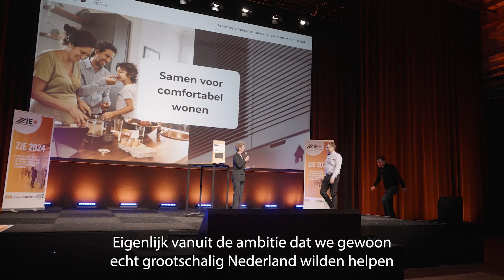DHPS wint award voor de HydroTop - hoofdpodium ZIE 2024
Eigenaar van DHPS, Wilhard Oldengram stond samen met Lead of Sales, Roel Verheul op uitnodiging, op het hoofdpodium als gastsprekers. De HydroTop is winnaar van de Scale Innovation Award 2024!

ZIE 2024, dat op 4 april 2024 in de Van Nelle Fabriek in Rotterdam plaatsvond. Dit event is een centrale ontmoetingsplek voor de technologische industrie uit Zuid-Holland.

Onze visie op verduurzamen

Wilhard Oldengram: ‘We hebben een presentatie mogen geven over onze unieke, innovatieve, duurzame oplossing de Hydrotop. Over ons bedrijf en wij deelde ons verhaal en visie op de toekomst van verduurzamen.’

Oplossingen zoeken voor grote maatschappelijke uitdagingen

ZIE is een jaarlijks terugkerend evenement op initiatief van Hi Delta en Mikrocentrum en zorgt voor verbinding tussen hightech- en maakbedrijven, toeleveranciers, kennisinstellingen, opleiders en overheden. Door iedereen samen te brengen ontstaan er samenwerkingen die broodnodig zijn om oplossingen te zoeken voor de grote uitdagingen die we als maatschappij hebben.